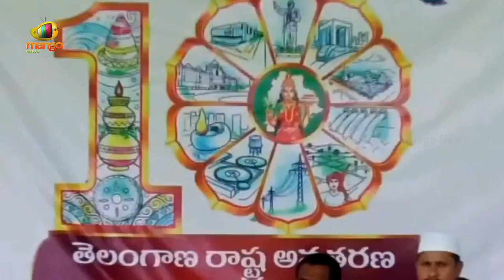Telangana Formation Day Celebrations In Sircilla | Minister KTR | BRS Party | Mango News